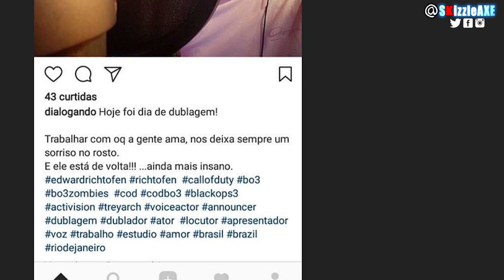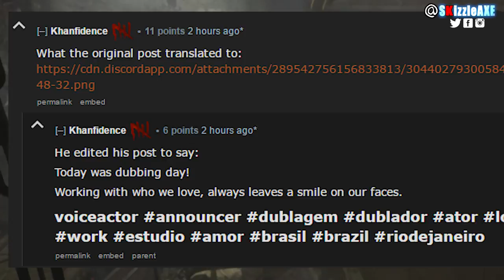DLC 5 Got Leaked? New Richtofen Quotes Recorded For BO3 ZOMBIES DLC 5? (Black Ops 3 Zombies DLC 5)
Is DLC 5 coming? Is DLC 5 confirmed for Black Ops 3? Well in this video, we are talking about new Rictofen quotes that has being recorded for Black Ops 3 zombies and possibly Dempsy and Nikloai's has too. I also have covered a lot of other DLC 5 hints on the channel, but this is yet another real DLC 5 hint.